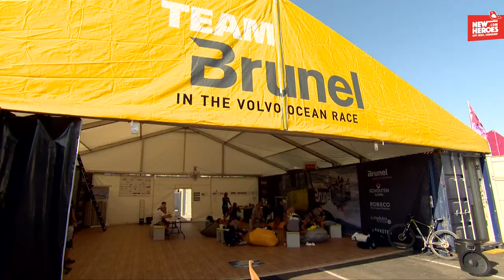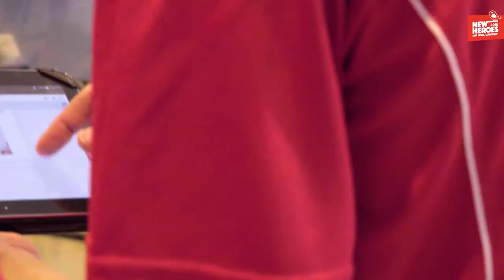Kees & Stefan over de uitdagingen van een team met verschillende karakters 2/3 | New Heroes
New Heroes Basketball spelers Kees Akerboom en Stefan Wessels volgen beiden de leerreis 'Teamleiderschap'. Als leider binnen een team is het soms lastig om ervoor te zorgen dat iedereen met zijn neus dezelfde kant op staat. Hiermee gaan Kees en Stefan aan de slag.